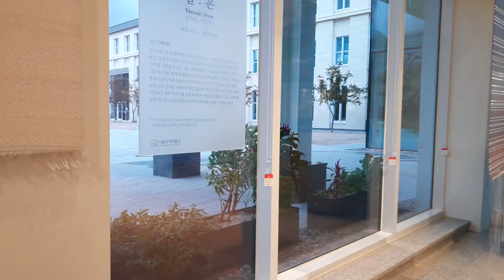서울공예박물관 섬유작품 특별전 20221010 170209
나무 가구가 좋았다